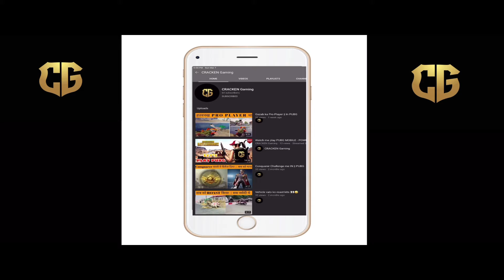😤Pubg. Montage IPad Air 3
Plz Share these video and like 👍